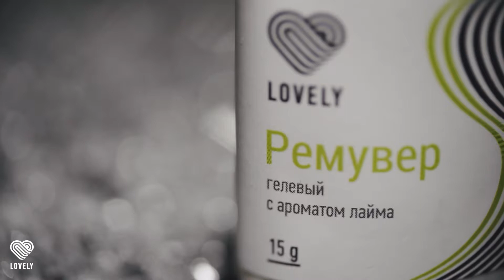Ремувер гелевый Lovely с ароматом лайма | Снятие наращенных ресниц